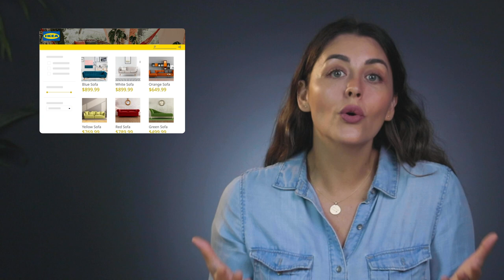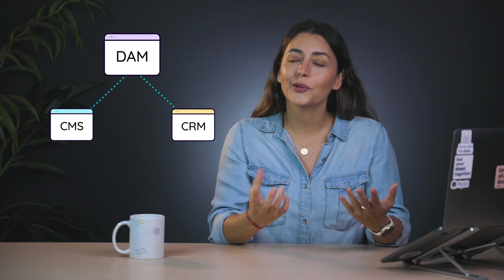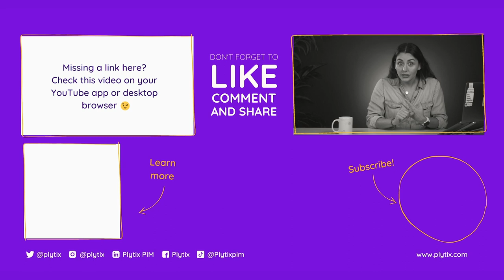What is DAM? Digital Asset Management Software (DAM) for Commerce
Dive into the intricate world of Digital Asset Management (DAM) software.
🚀 Are you in eCommerce or retail and curious about how DAM can be a game-changer for managing your digital assets? Discover the essential functionalities and outstanding benefits that make DAM systems invaluable. Unlock the secrets to improved efficiency, brand consistency, and seamless collaborations. Keep ahead in the digital landscape with this comprehensive guide.

Timestamps
00:00 Introduction
00:27 What are digital assets?
01:17 Why are digital assets important for ecommerce?
01:49 Signs you need Digital Asset Management software
02:52 What is Digital Asset Management software?
03:31 Common features and functionalities of Digital Asset Management software
06:31 Benefits of using Digital Asset Management (DAM) software